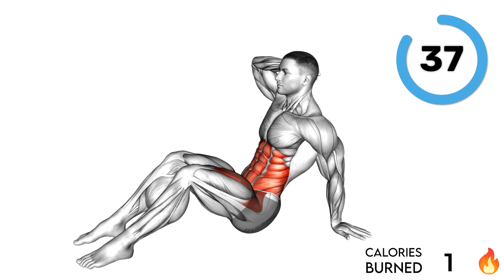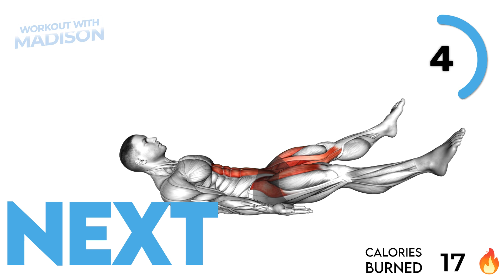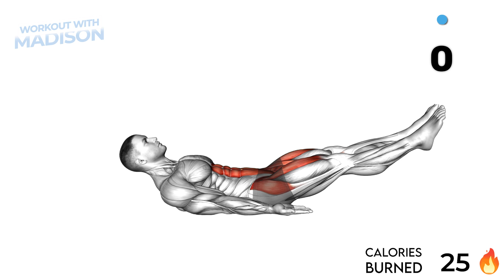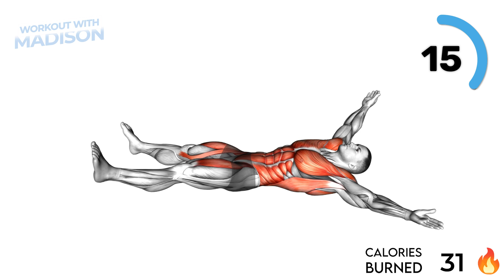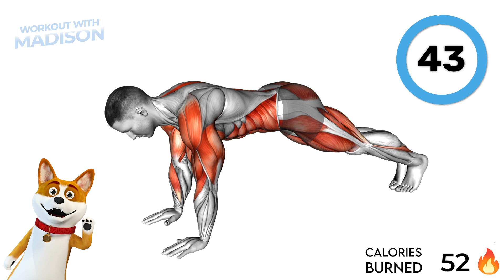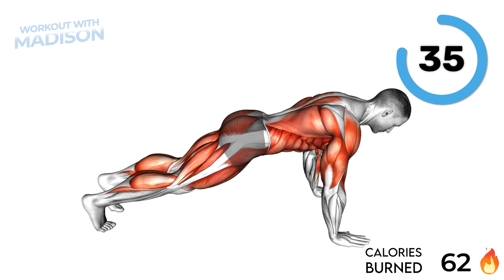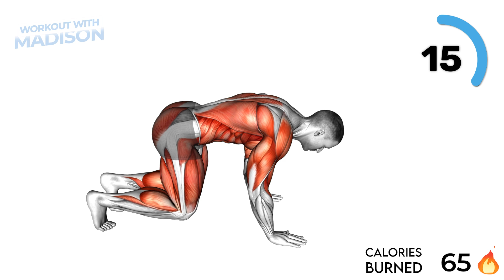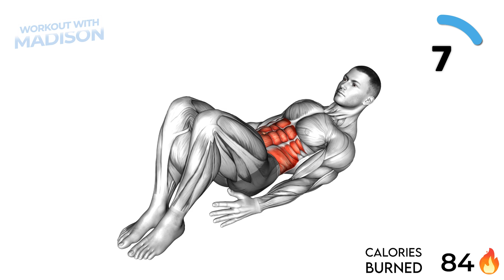Get Ripped Abs in Under 30 Days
Looking to tone your core and sculpt amazing abdominal muscles in less than 30 days? This ab workout routine will do just that!

In just 30 short days, you'll be able to see results for your ab workout routine, including a toned core and sculpted abdominal muscles. With this routine, you'll be able to lose weight, tone your entire body, and improve your overall health! So what are you waiting for? Start your ab workout today and see the results for yourself!

0:00 Intro
0:06 Workout

side fat,lose belly fat,goodbye hanging fat,weight loss,30 minute standing workout,workout,exercise to lose belly